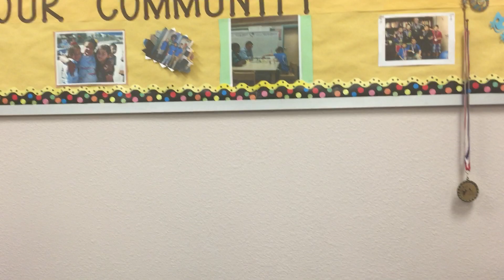Jersey Day TOMORROW